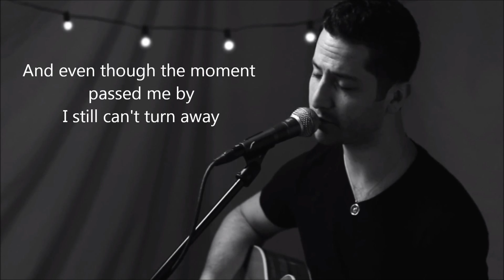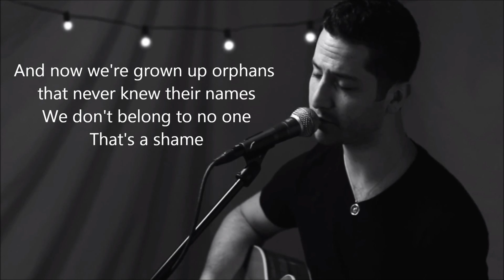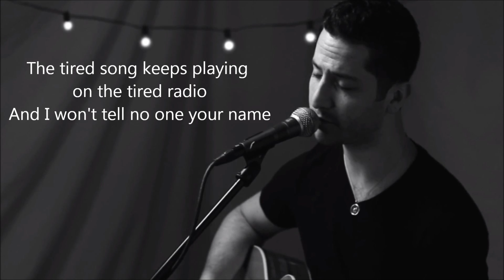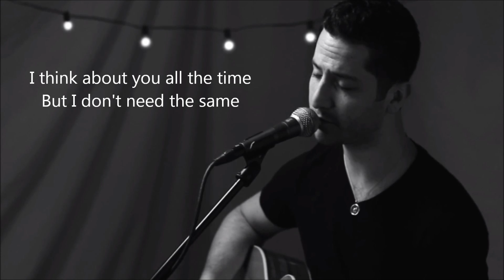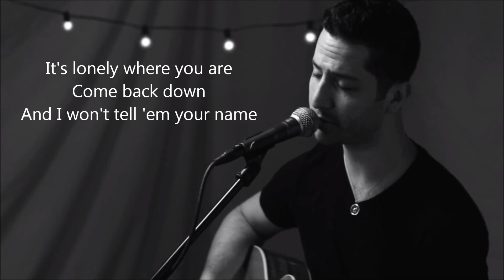Boyce Avenue - Name (Lyrics)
Original song : Goo Goo Dolls - Name

Lyrics :

And even though the moment passed me by
I still can't turn away

Cuz all the dreams you never thought you'd lose
Got tossed along the way

The letters that you never meant to send
Got lost and thrown away

And now we're grown up orphans that never knew their names
We don't belong to no one
That's a shame

And you could hide beside me
Maybe for a while
And I won't tell no one your name
And I won't tell'em your name

Scars are souvenirs you never lose
The past is never far

And did you lose yourself somewhere out there?
Did you get to be a star?

And don't it make you sad to know that life
Is more than who we are?

We grew up way too fast and now there's nothing to believe
And reruns all become our history

The tired song keeps playing on the tired radio

Ooh ...
I think about you all the time
But I don't need the same

It's lonely where you are
Come back down